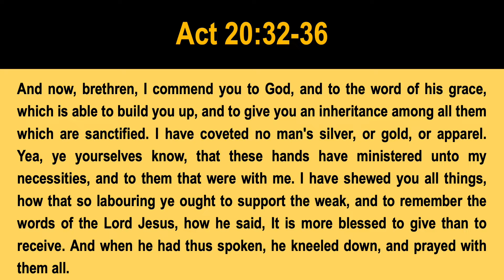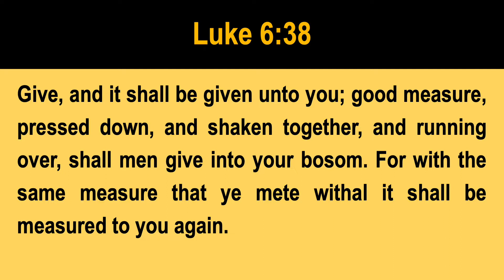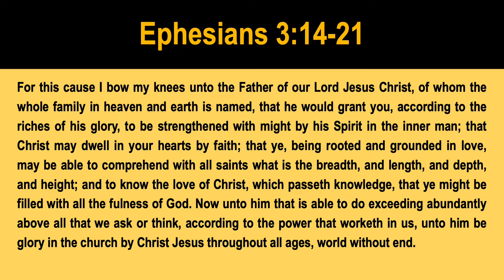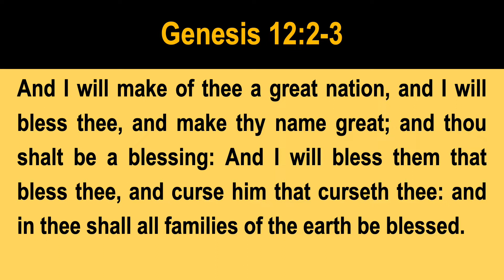Good Monday Morning for October 3, 2022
Good Monday Morning! Let's start off this week the right way, with Scripture and prayer!